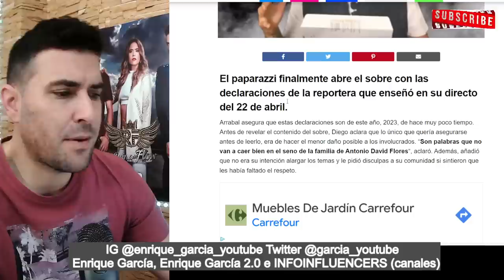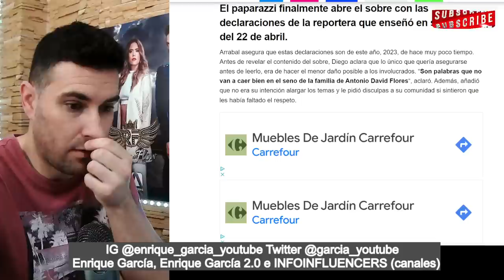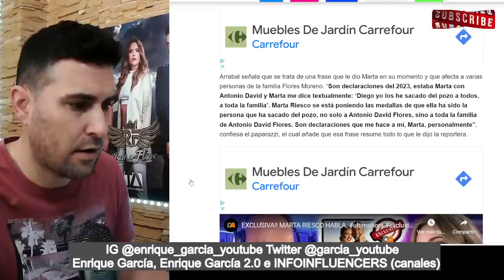Marta Riesco ASEGURA, que fué ella la que SACÓ del POZO a Antonio David y familia, vía DIego Arrabal